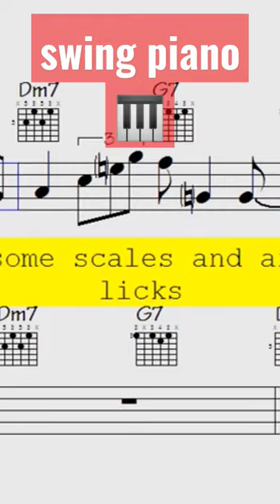🎹swing piano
🎹🎸🎷🎺Instruments: guitar, piano, violin, trumpet, flute, sax, bass, clarinet, cello, vibes, accordion...